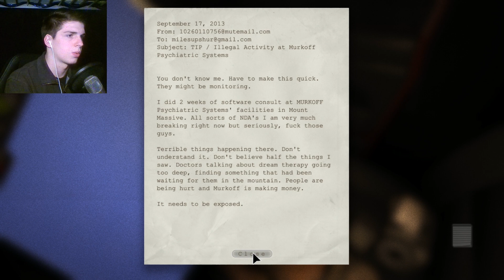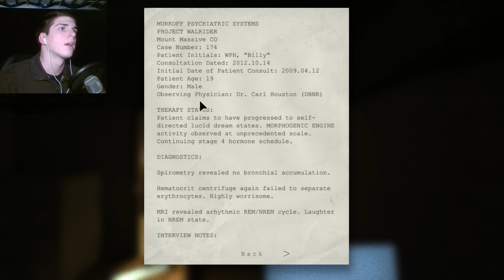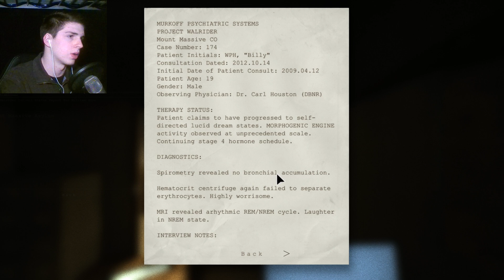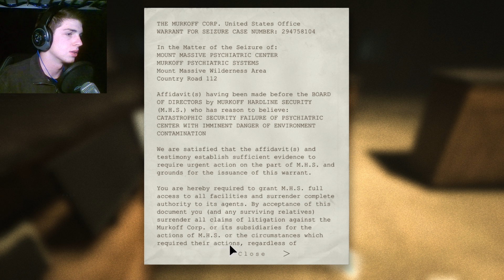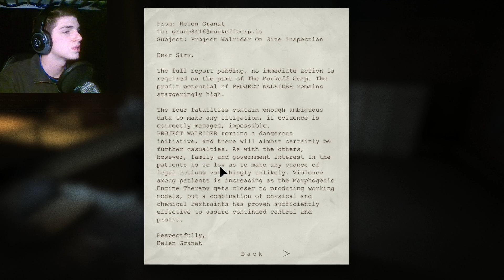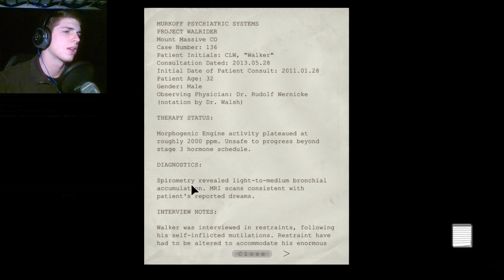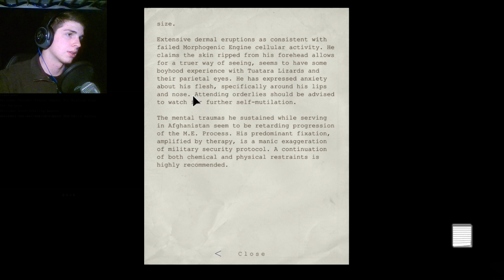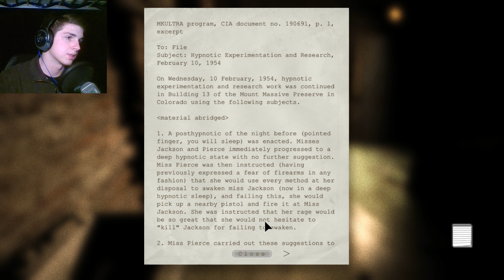I am a witness... | Outlast The Whistleblower